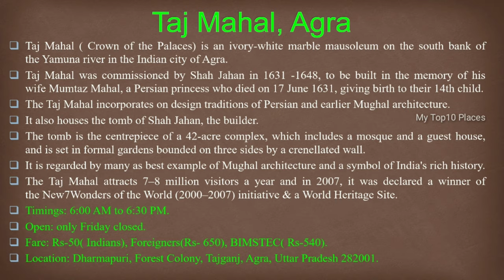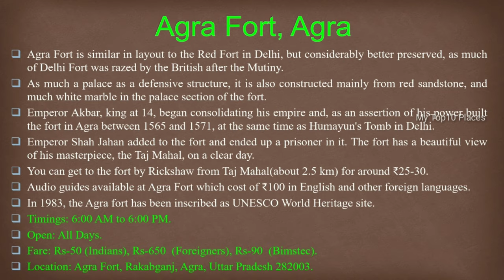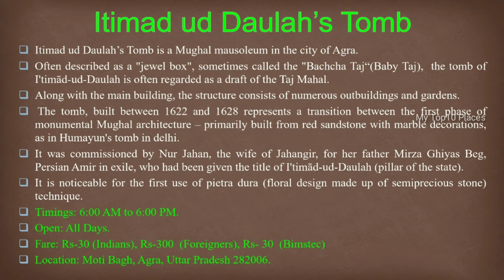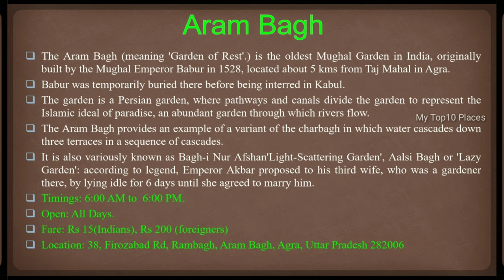Top10 Must visit Places in AGRA (INDIA) || आगरा में शीर्ष 10 अद्भुत स्थानों की यात्रा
This video describes about top 10 Must places to visit in vishakapatnam. With a beautiful background music & Real pictures of that Location. Along with beautiful voice over of that location in both English as well as Hindi. Video contains slides each slide contains 5 points to a particular place with

A. Brief history of who built , when it is built, importance of that place in history.
B. Timings to visit.
C. Open days : on what days it is open.
D. What is the entry fee.
E. Location of that place (Links Given in the description below).

Note: You can click on the Gmaps link below that will take you directly to that location in Gmaps.

1. The Taj Mahal
•  Location: Dharmapuri, Forest Colony, Tajganj, Agra, Uttar Pradesh 282001
2. Agra Fort:
• Location: Agra Fort, Rakabganj, Agra, Uttar Pradesh 282003
3. Taj Mahal Museum:
• Location: Taj Mahal, Dharmapuri, Forest Colony, Tajganj, Agra, Uttar Pradesh 282001
4.  The Tomb of Mariam-uz-Zamani
• Location: Agra-Mathura Road Near Pathwari Mandir, Kailash Mode, Sikandra, Agra, Uttar Pradesh 282007
5. Itimad ud Daulah’s Tomb
• Location: Moti Bagh, Agra, Uttar Pradesh 282006
6. Jama Masjid, Agra:
• Location: Jama Masjid Rd, Subash Bazar, Kinari Bazar, Hing ki Mandi, Mantola, Agra, Uttar Pradesh 282003.
7. Akbar's tomb
• Location: Tomb of Akbar The Great Area, Sikandra, Agra, Uttar Pradesh 282007
8. Fatehpur Sikri
  Location: Fatehpur Sikri , Uttar Pradesh 283110
9. The Aram Bagh
•  Location: 38, Firozabad Rd, Rambagh, Aram Bagh, Agra, Uttar Pradesh 282006
10.  Wildlife SOS (WSOS)
• Location: Inde, National Highway 2, Muranda, Uttar Pradesh 283101